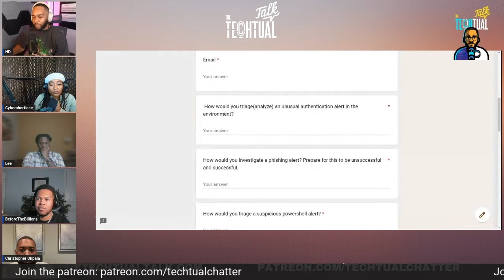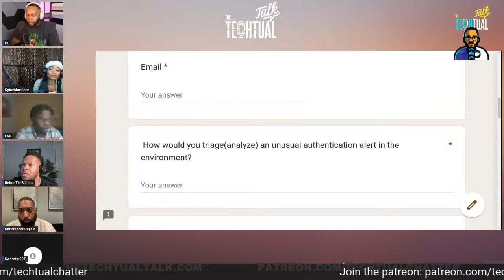FREE SOC Analyst Investigation Training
if you need help becoming a SOC Analyst then

In this snippet i give a subscriber free SOC analyst training on how to investigate alerts and prove why an alert should be investigated. Most aspiring SOC Analyst don't understand the real flow of being an analyst, so hopefully this helps some people out.

So sit back and enjoy the show

Pod produced & edited by by Henri Davis

 check out the IT course from Course careers use my link and code Techtual50 to get $50 off your course ⬇️

Click the link below to try out Aura's FREE 14 day trial and see if your personal information has been compromised🔽